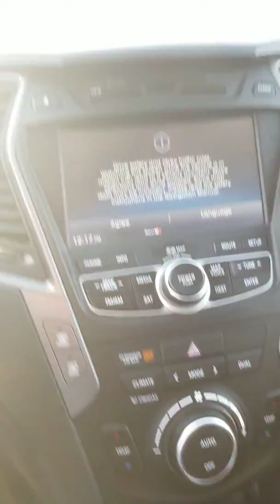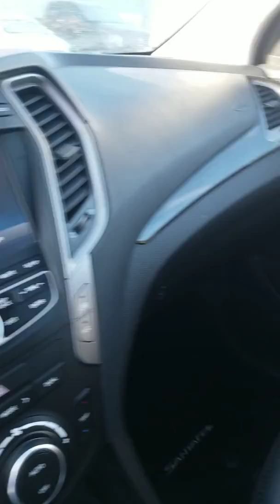2013 Hyundai Santa Fe || Edmonton Hyundai Dealer